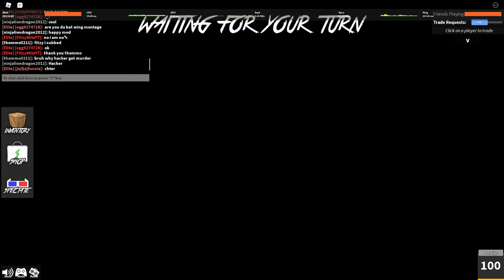"They just have a good gaming chair"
hacker so pro
(reported fyi lol)